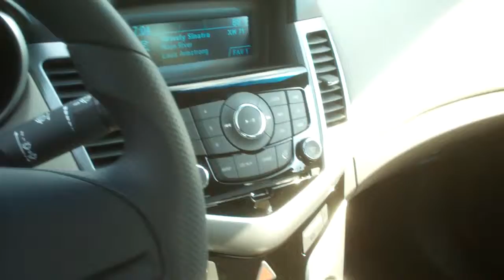2012 Chevy Cruze video walk-around at Apple Chevrolet.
2012 Chevy Cruze video walk-around at Apple Chevrolet by Tasha Terry.